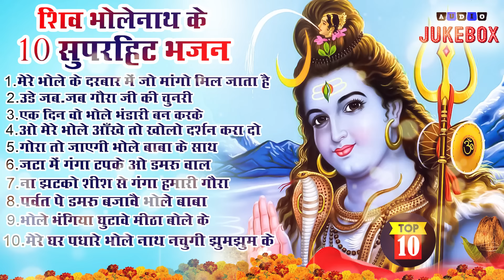2024 नॉनस्टॉप शिव भोलेनाथ जी भजन~New Bhole Bhajan 2024 ~Shiv Bhajans ~New Bhajan 2024~ChalisaTop 10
2024 नॉनस्टॉप शिव भोलेनाथ जी भजन~New Bhole Bhajan 2024 ~Shiv Bhajans ~New Bhajan 2024~ChalisaTop 10
2024 नॉनस्टॉप शिव भोलेनाथ जी भजन~New Bhole Bhajan 2024 ~Shiv Bhajans ~New Bhajan 2024~ChalisaTop 10
2024 नॉनस्टॉप शिव भोलेनाथ जी भजन~New Bhole Bhajan 2024 ~Shiv Bhajans ~New Bhajan 2024~ChalisaTop 10

 2024 नॉनस्टॉप शिव भोलेनाथ जी भजन~New Bhole Bhajan 2024 ~Shiv Bhajans ~New Bhajan 2024~Chalisa,Top 10
 2024 नॉनस्टॉप शिव भोलेनाथ जी भजन~New Bhole Bhajan 2024 ~Shiv Bhajans ~New Bhajan 2024~Chalisa,Top 10